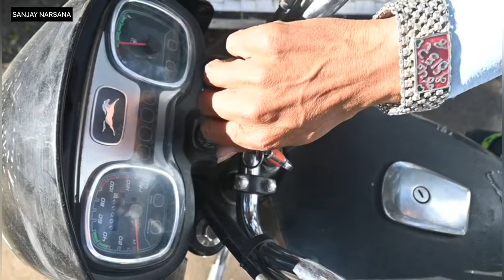Jene vagya Prem na Gav Aene Khabr Pade જેને વાગ્યા પ્રેમ ના ગાવ એને ખબર પડે New Video Song 2024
👉Title:- Jene vagya Prem na Gav Ane khabr Pade

👉Singar🎤 :- Sanjay Chauhan Narsana

👉Liyric📝:- Pintu bhai Thakor

 👉Recording:🎧- Sarmistha Studio Vadnagar Vagubha

👉Music🎹:- Rahul Thakor

👉Video Edt💻:- Hitesh Netariya

👉Dayrector :🎩- Hitesh Thakor Netariya

👉D.O.P:🎥- Manoj Parmar HITESH NETARIYA

👉Actors🕺:- Sanjay Chauhan

👉Actors💃:- Janu Raval

👉Actors🕺Sanjay oad

👉Govind Parmar G.H

👉Suresh parmar Ratanpur